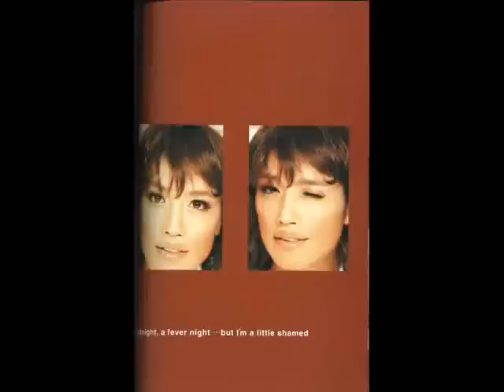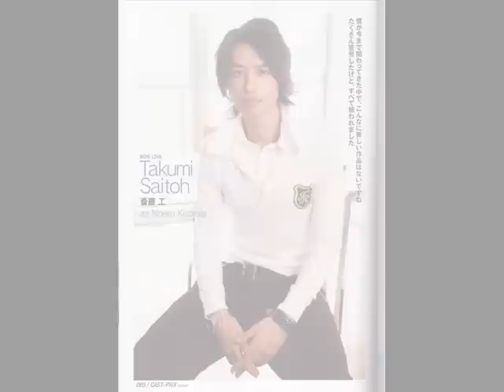Saitoh Takumi AMV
SEXY.:p.